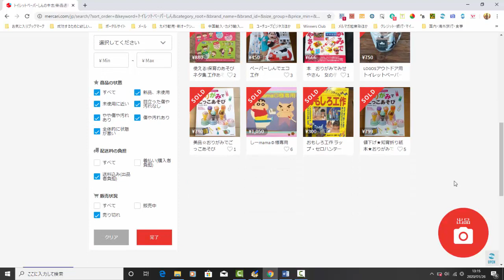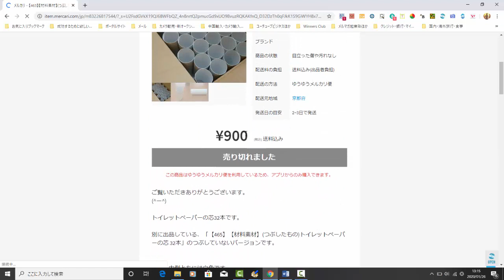【メルカリ】初心者必見！無料でコツコツ稼ぎたい方必見！「本当に無料で稼ぎたい方はぜひ見てください！」【佐々木一之】